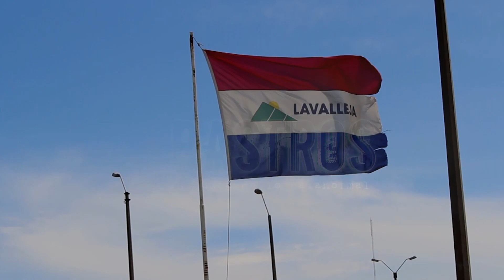Trailer "El Teatro"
Este miércoles seguimos conociendo nuestro hermoso País, e investigamos un lugar realmente increíble, lleno de energía y manifestaciones inexplicables...El Teatro Lavalleja. Una investigación cargada de eventos paranormales y muchas novedades! teanimas ?